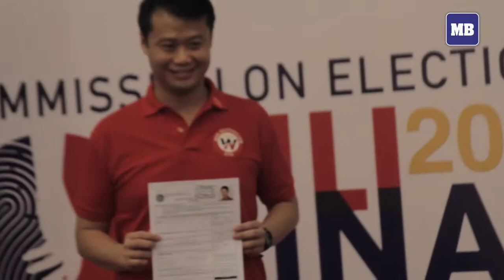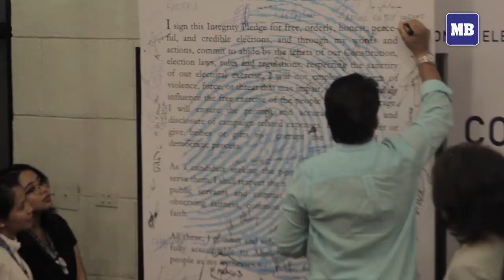Romulo, Drilon, Gatchalian and Sotto file COCs for Senator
Senator Tito Sotto joined with wife Helen Gambia in tow, has filed COC for reelection this 2016 Polls. Sotto

Franklin Drilon, who is currently on a convention, also filed his COC for reelection through his brother.

Pasig City Representative Roman Romula joined by her wife Shalani Soledad filed in seeking post in the senate.

Valenzuela Rep. Sherwin Gatchalian also filed COC for Senator under Nationalist People's Coalition.